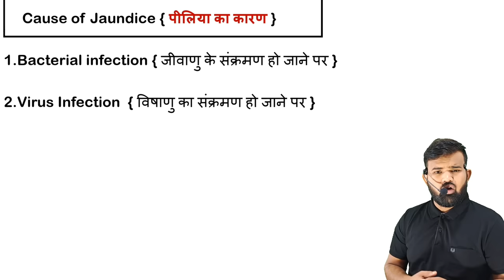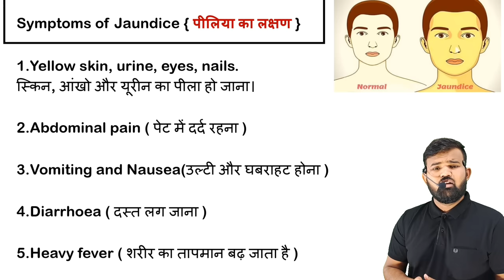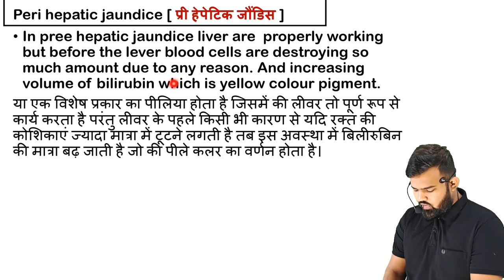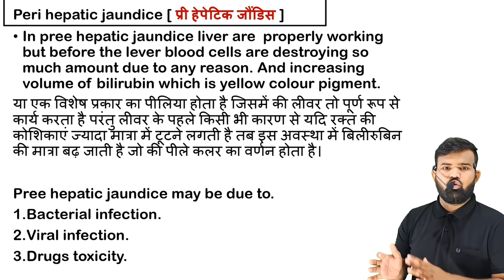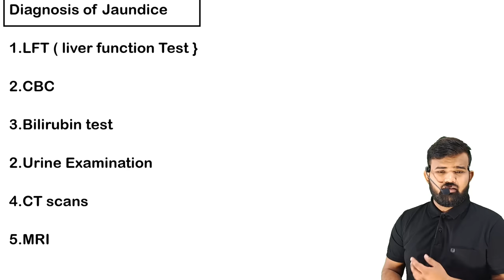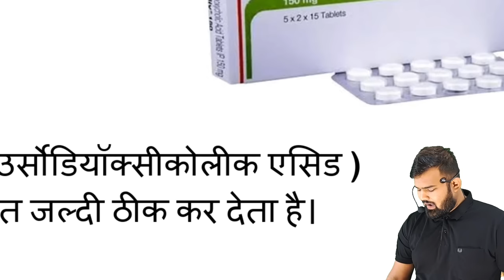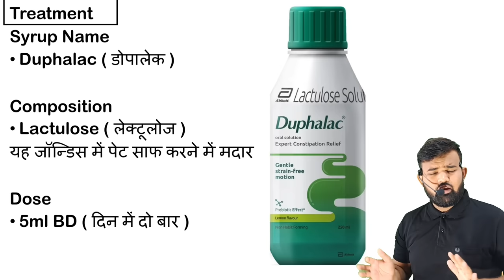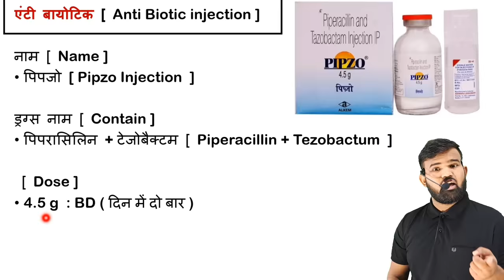Jaundice | पीलिया | jaundice Treatment | Medicine | Pharmacy | Hospital | Doctor | इलाज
Jaundice Treatment
Types of jaundice
Jaundice medicine
Treatment of jaundice
Liver disease
Liver treatment
Fever in hindi
Viral fever
Treatment of fever
Typhoid fever
Typhoid fever treatment
Dengue fever
Dengue fever treatment
Infection
Type of infection
Treatment of infection
Infection medicine
Viral fever treatment
Viral bukhar
Antibiotics eye drops
Antibiotics drops
Painkiller medicine
Best Painkiller Medicine
Painkiller injection
Antiinflammatory Injection
Wound Healing Medicine
Antiinflammatory medicine
Antiinflammatory injection
Antibiotics injection
Antibiotics Tablet
Antifungal medicine
Emergency Injection
Emergency medicine
Antibiotics injection
Gastritis injection
Gastritis medicine
Antiemetic drugs
Antiemetic injection
Antiemetic medicine
Nursing knowledge
Pragnancy sonography
Pragnancy ultrasound Report
Hospital staff
Hospital related knowledge
Mbbs student
Gynacology doctor
Abdominal pain
Abdomen pain
Types of pain
Abdominal examination
Abdomen examination
Abdomen anatomy and physiology
Anatomy and physiology of abdomen
Cause of abdominal pain
Medical Knowledge
Hospital knowledge
Doctor knowledge
Hospital knowledge
Hospital staff knowledge
Medical Knowledge
Medical students
Medical students knowledge
Biology students
Doctor knowledge
Bhms students
Bams students
Nursing knowledge
Nursing staff
Paramedical staff
Paramedical knowledge
Pharmacy students
Pharmacy knowledge
Medicine knowledge